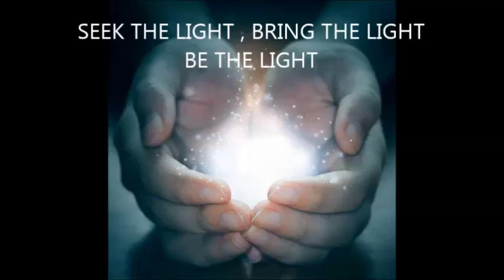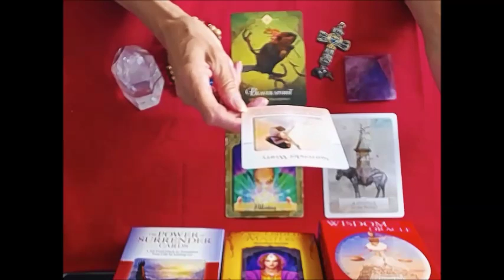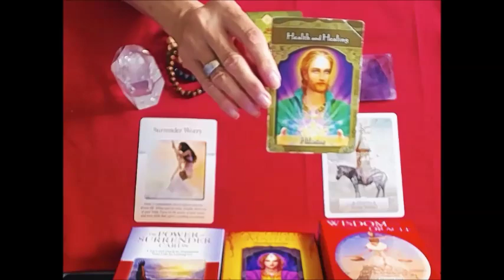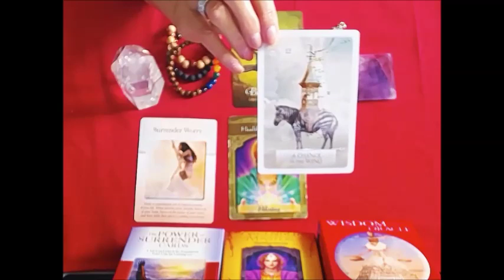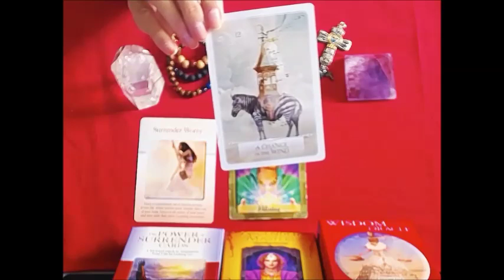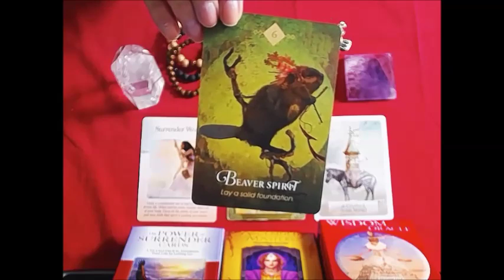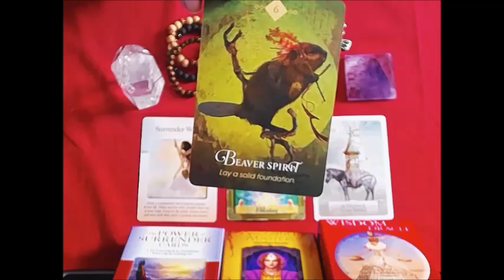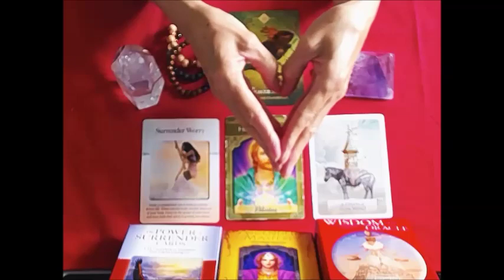*DAILY ORACLE MESSAGES OCT.16 2019 *